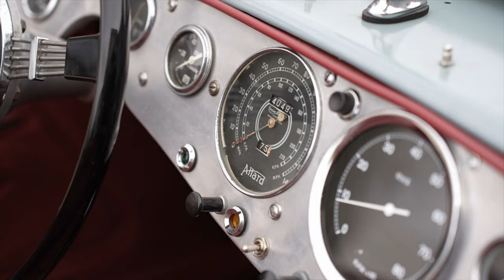Nico presents: driving the Allard K2 with Allard Kalff